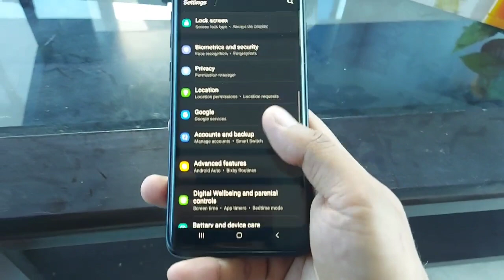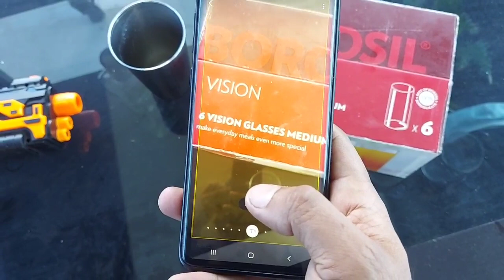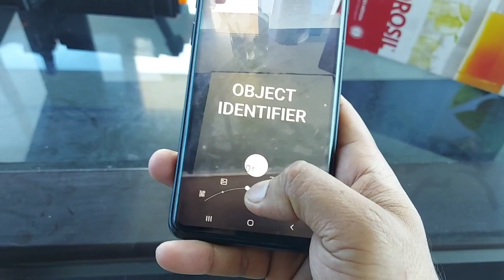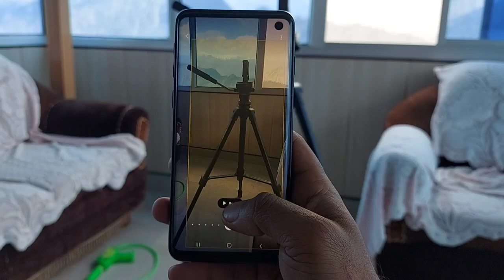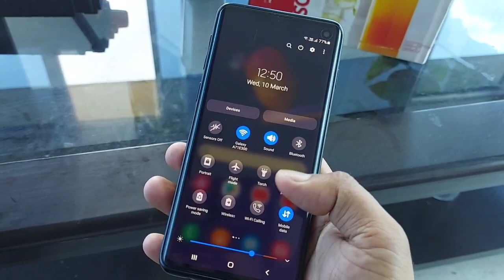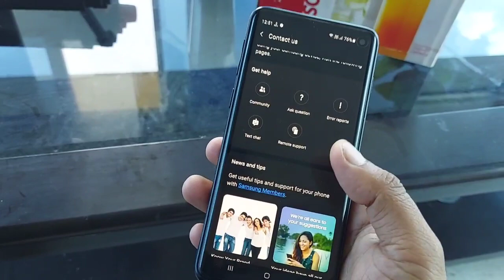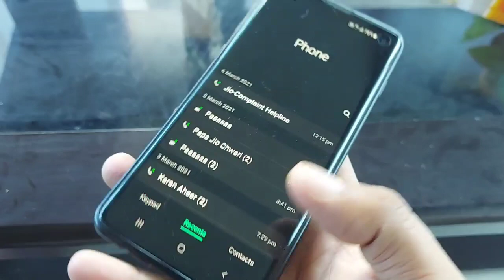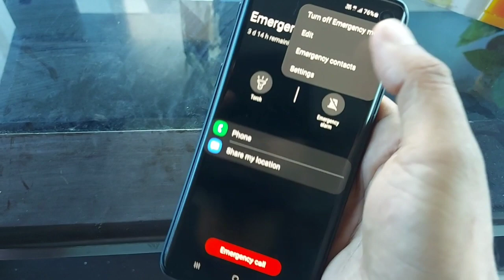All Galaxy Smartphone : 5+ Top Hidden Tips & tricks || A series ,M Series ,S Series